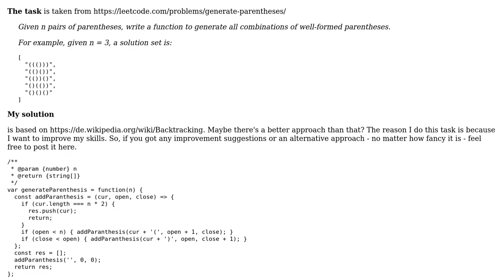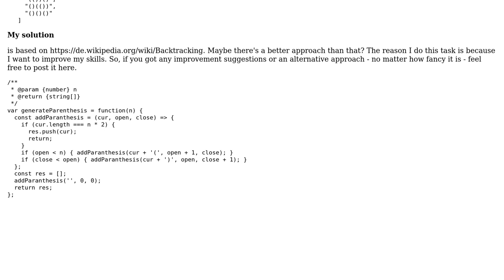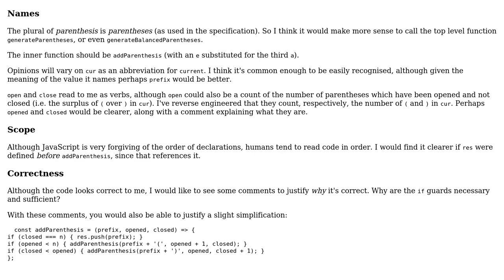Code Review: Generate all possible combination of n-pair parentheses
With thanks & praise to God, and with thanks to the many people who have made this project possible! | Content (except music & images) licensed under CC BY-SA | Music | Images & others | With thanks to user thadeuszlay user Peter Taylor user 200_success and the Stack Exchange Network Trademarks are property of their respective owners. You are responsible for your own actions.